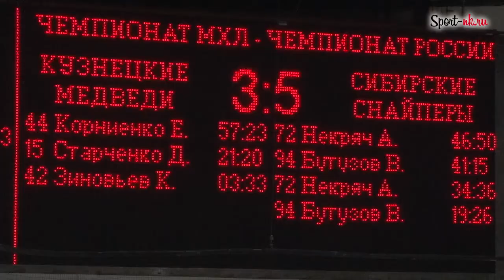«Кузнецкие Медведи» (Новокузнецк) 3:5 «Сибирские Снайперы» (Новосибирская область)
Все голы из матча молодежных команд - в одном клике от вас.